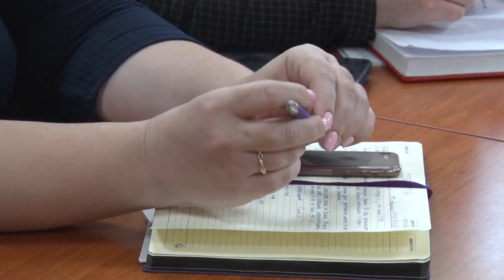Десна-ТВ: Десногорск стал первым атомным городом в проекте «Школа общественного самоуправления»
18 апреля в Десногорске глава города Андрей Шубин обсудил с представителями общественности участие муниципалитета в новом проекте «Энергия общества: школа общественного самоуправления». Подробности далее.